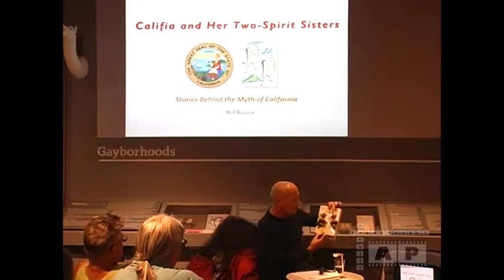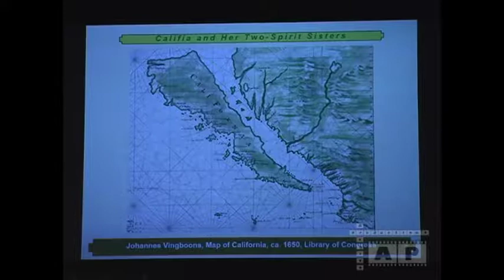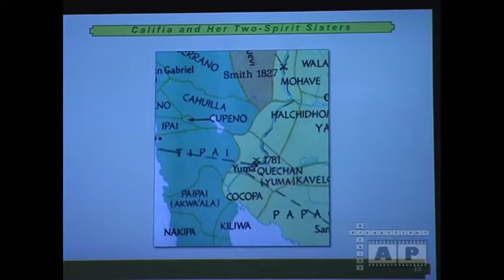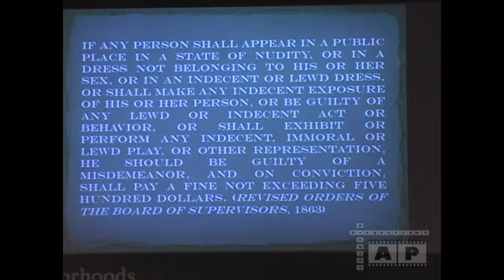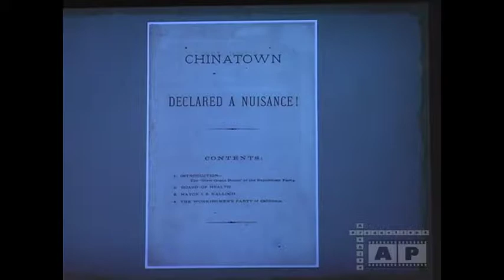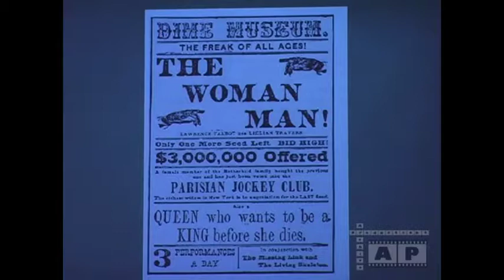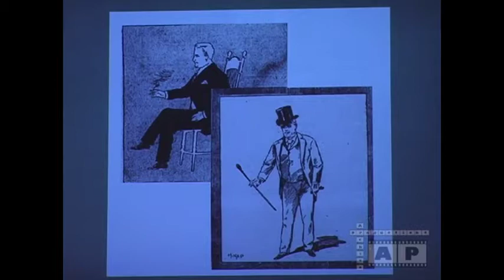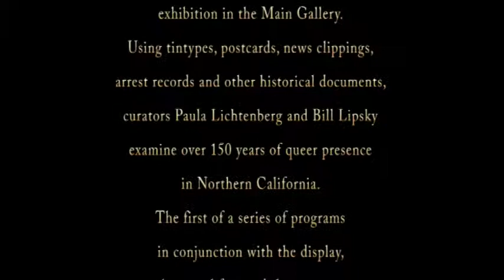GLBT Museum - Faces From the Past: Bay Area Queer Lives Before 1930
July 14, 2017 – GLBT museum
"Faces From the Past" is a new display in the "Queer Past Becomes Present" exhibition in our Main Gallery. Using tintypes, postcards, arrest records and other historical documents, curators Paula Lichtenberg and Bill Lipsky examine over 150 years of queer presence before the 1930s in Northern California. The first of a series of programs in conjunction with the exhibit, this panel will feature the curators, along with two historians:

• Independent scholar Will Roscoe will discuss Queen Califia, the semi-mythical figure after whom California is named, and the two-spirits of the Bay Area.

• San Francisco State University professor Clare Sears will speak on 19th-century San Francisco laws against cross-dressing and homosexual activity.